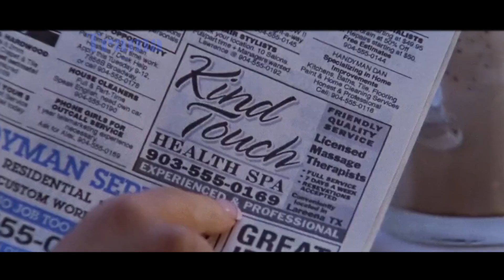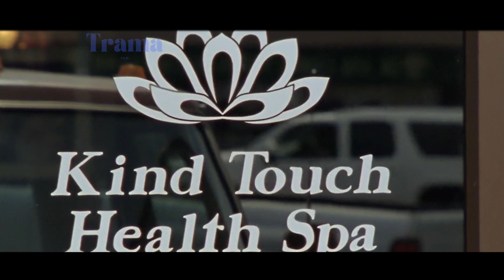TERPAKSA NGAMBIL KERJAAN GINI KARNA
Jika ada yang kritik dan saran silahkan serbu kolom komentar kita!!!

Salam, Trama